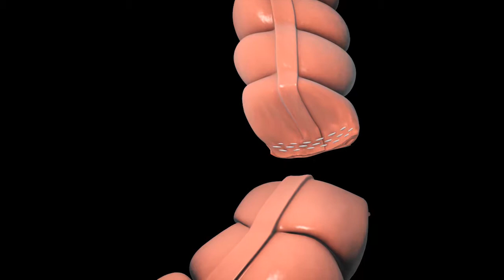Robotic Colon Resection